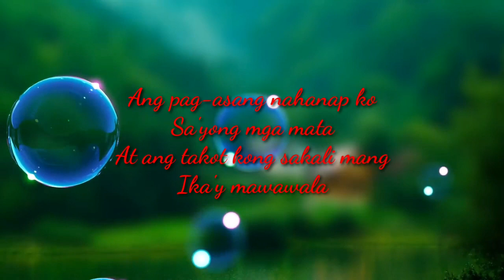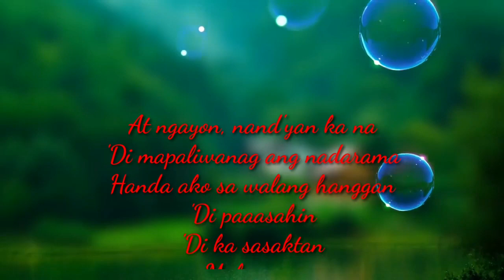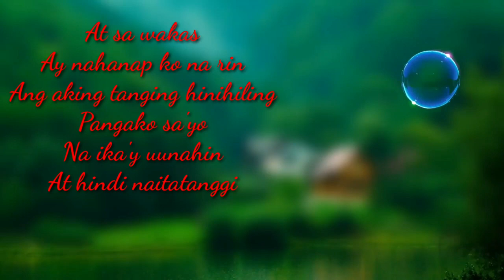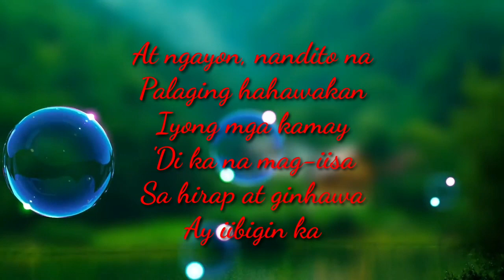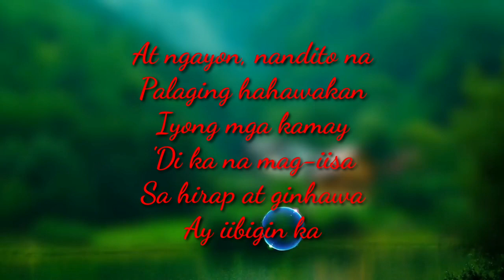Ikaw at ako/by:Moira & Jason with Lyrics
Ikaw at ako#moira and jason